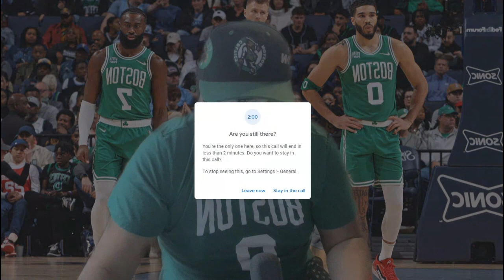Boston Celtics Talk! ( Games 1 and 2 vs Miami Heat Reactions!)